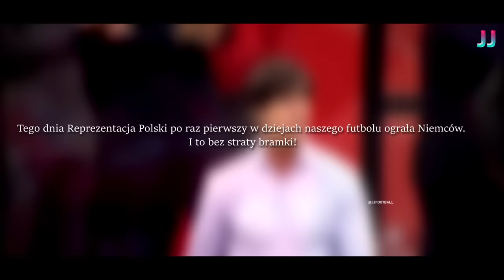Najlepsze Mecze Reprezentacji Polski ᴴᴰ #1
Zapraszam was do obejrzenia najlepszych meczy reprezentacji Polski.
Jest to pierwsza część z wielu, więc może zabraknąć tutaj meczy, których akurat macie w głowie, ale spokojnie... Przynajmniej raz w miesiącu pojawi się jeden odcinek z serii najlepsze mecze reprezentacji Polski.
Na samym początku chce skupić się na świeższych meczach reprezentacji :)
Z czasem zaczną pojawiać się starsze.

Najlepsze Mecze Reprezentacji Polski ᴴᴰ (Polski Komentarz)